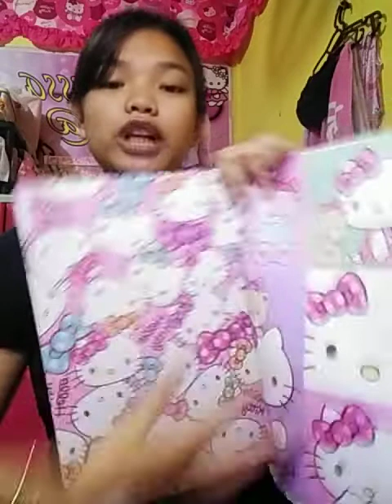Hello kitty haul 😊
Guys you may follow me para mkita nyo yung mga collections Ko. Thank you 😊